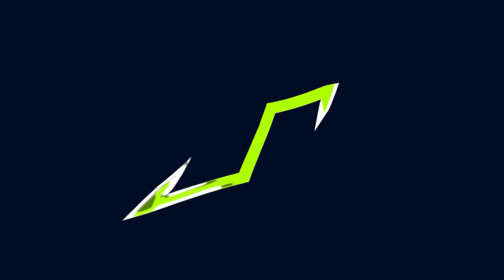Bau Simulator #13: Die BIOGASANLAGE steht! | CONSTRUCTION SIMULATOR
Im Bau Simulator bzw. Construction Simulator für PC, Xbox und Playstation wird die Biogasanlage endlich fertiggestellt: Nach Arbeiten mit dem Betonmischer, Kran und dem Bagger, stehen Fermenter, Silo und Fackel! ▶️Extended Version PC (mit dem Code NPLAY3 spart ihr 3%) (Werbung)

▶️Standard Version PC (Box) (Werbung)
▶️Standard Version PS4 (Box) (Werbung)
▶️Standard Version PS5 (Box) (Werbung)
▶️Standard Version Xbox (Box) (Werbung)
▶️Day One Edition + Steelbox PC (Werbung)
▶️Day One Edition + Steelbox PS4 (Werbung)
▶️Day One Edition + Steelbox PS5 (Werbung)
▶️Day One Edition + Steelbox Xbox (Werbung)

Nach langer Zeit kommt endlich der neue  Bau Simulator für den PC und die Konsolen auf den Markt. Er bietet nicht nur den größten Fuhrpark der Serie, sondern hat auch zahlreiche neue Missionen im Gepäck: Man kann Häuser konstruieren, Biogasanlagen, Häfen, Windräder, Straßen und vieles mehr bauen. Dabei kommen Maschinen von Liebherr, MAN, Scania, DAF, Wirtgen, Palfinger, Still, CASE, Bell, Bobcat, Bomag, Cifa und weiteren Marken zum Einsatz. Wahlweise auf einer europäischen oder US-amerikanischen Karte lassen sich die Aufgaben meistern. Im Vergleich zum Bau Simulator 2015 gibt es einige Neuerungen: Fahrzeuge müssen fortan regelmäßig gewartet werden, mit den erspielten XP lassen sich zukünftig auch Fahrzeug- und Charakterverbesserungen freischalten, man wird Maschinen mieten können und die Sounds, die Physik und die Grafik wurden komplett überarbeitet.